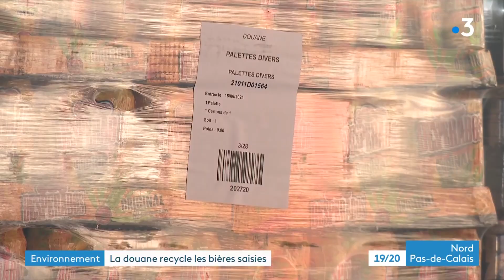Développement durable : Les douanes adaptent leurs méthodes pour mieux préserver l'environnement.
Semaine du développement durable. Gros plan ce soir sur les douanes qui adaptent leurs méthodes pour mieux préserver l'environnement. Elles recyclent désormais leurs saisies. Finie la destruction des produits alimentaires, des alcools confisqués, tout est renvoyé dans les fillière de recyclage. Exemple avec des bouteilles de bières saisies par les douanes de Dunkerque. ► Lilla Hafaf, Flavien Bellouti